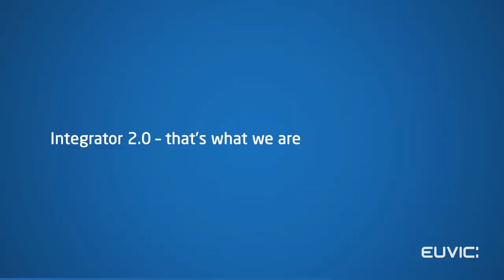EUVIC Sp. zo.o at 600Minutes Executive IT 2020, The Netherlands (Spotlight)